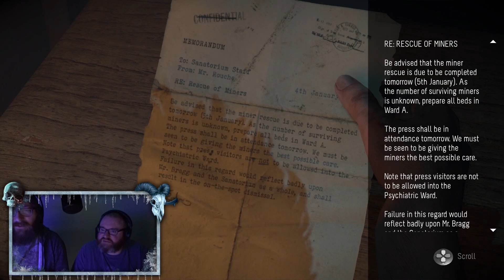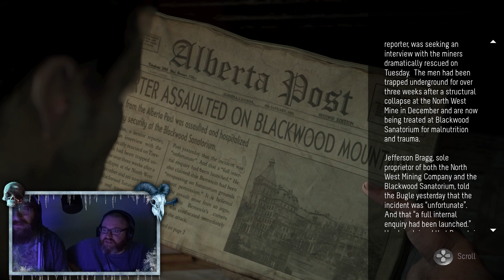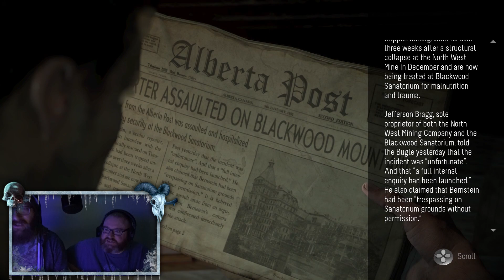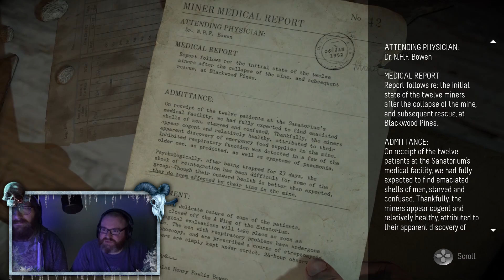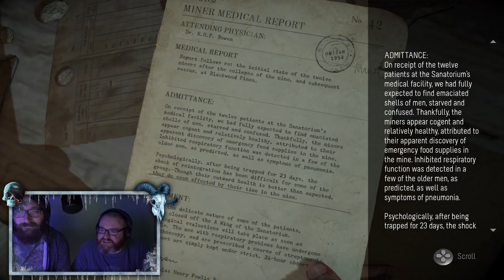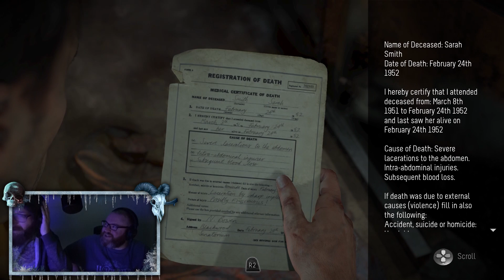IT'S A TRAP! | UNTIL DAWN (PART 7)